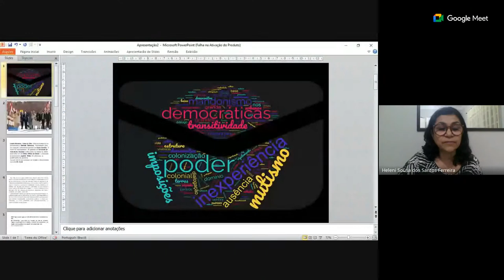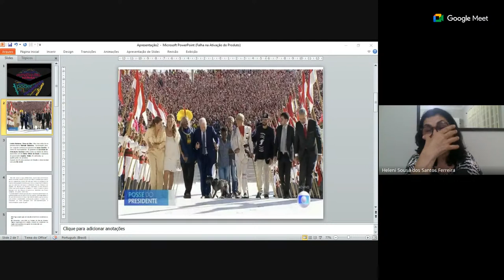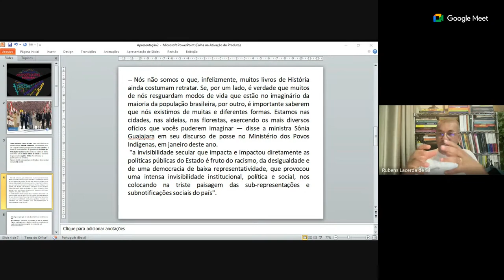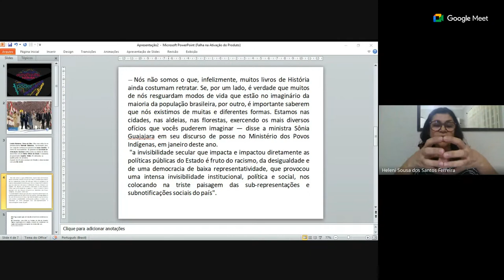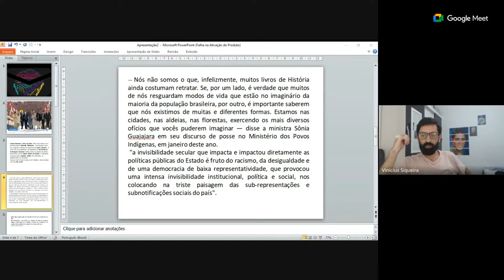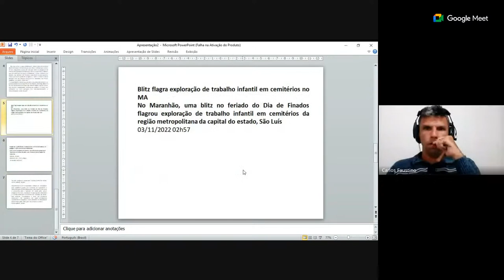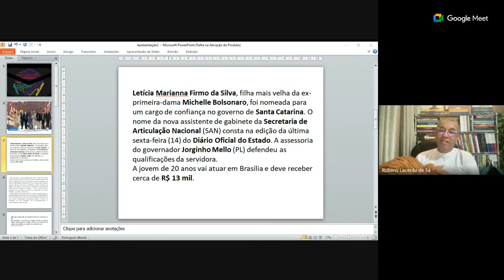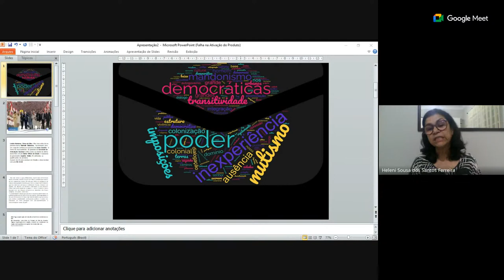A Sociedade Fechada e Inexperiência Democrática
Colóquios 2023 - Papeando com Paulo Freire. Bate-papo conduzido pela Drnda. Heleni Sousa dos Santos Ferreira com base no capítulo dois da obra Educação como Prática de Liberdade.